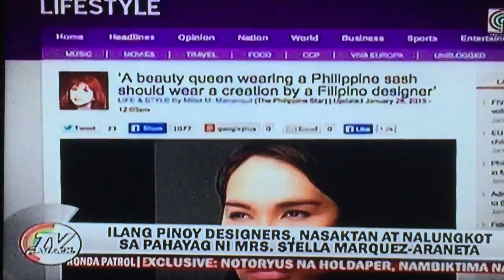TV Patrol: Mary Jean Lastimosa & Stella Marquez Araneta w/ Filipino fashion designers controversy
Star Patrol feat Mary Jean MJ Lastimosa, Stella Marquez Araneta and Filipino designers, in the issue about Filipino top fashion designers possible contribution in international competitions like Miss Universe.